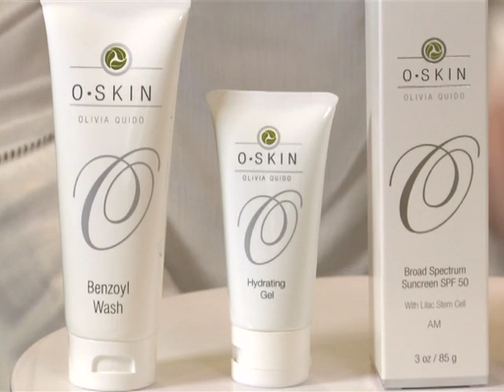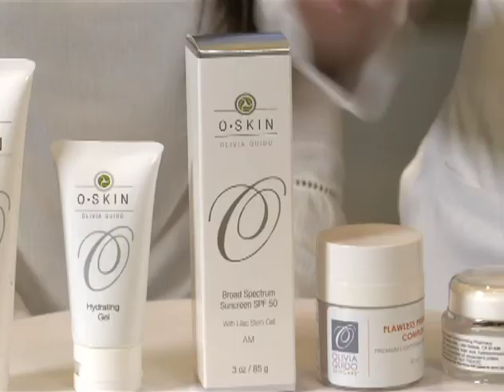Severe Acne Skincare Routine: Before & After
We walk you through a step-by-step process that transformed one girl's life.
NA AN3606 BBO